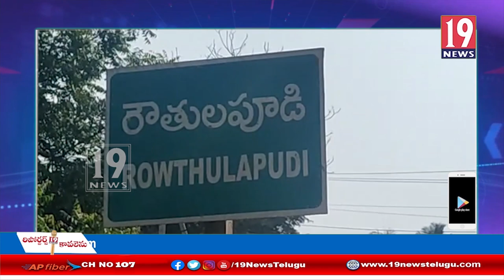తాడిపత్రి ఫొటోగ్రాపర్ పై జరిగిన దాడికి నిరసన తెలిపిన రౌతులపూడి ఫొటోగ్రాపర్స్ అసోసియేషన్